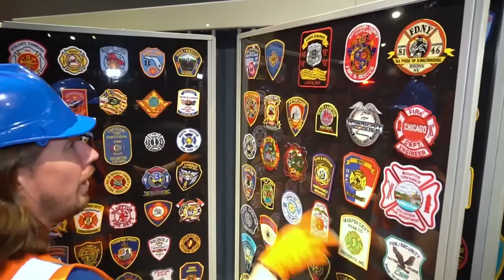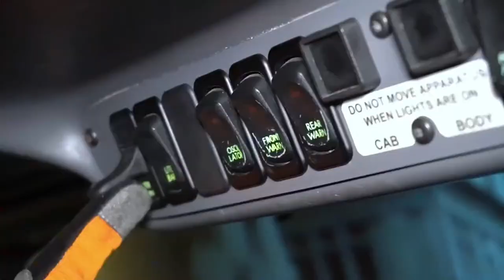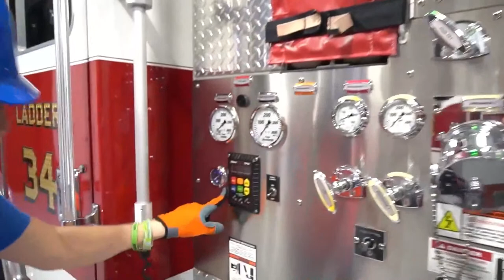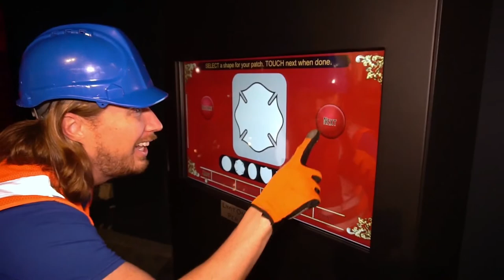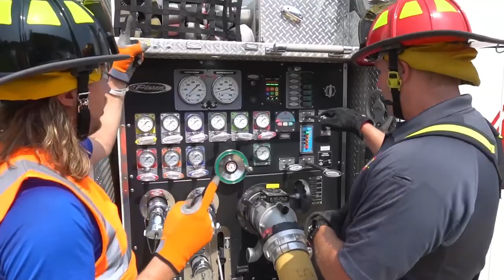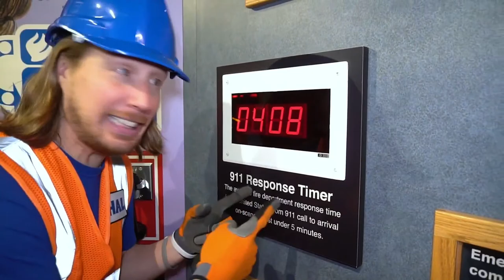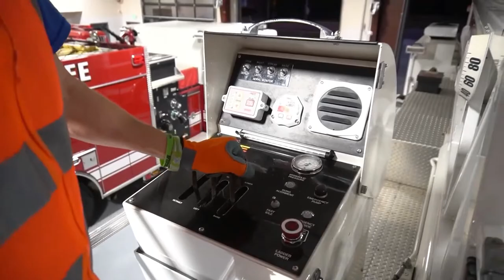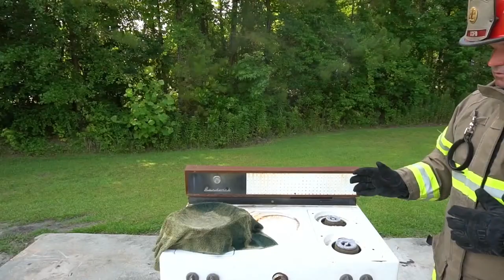Fire Trucks for Kids - All about Fire Safety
Handyman Hal explores Fire Trucks for kids!